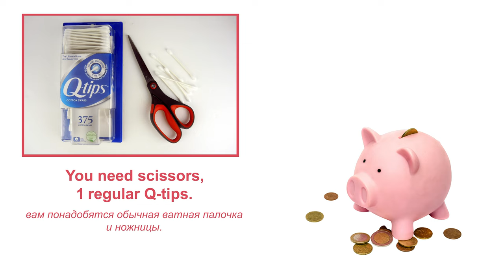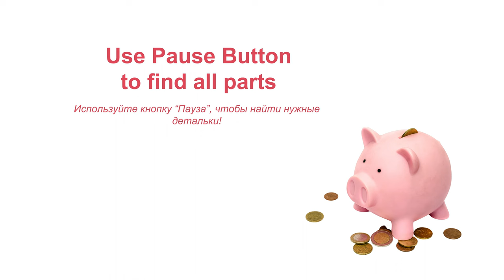Lego 10696 Piggy Coin Bank 🐷 from Lego Classic 10696 MOC 💰 Save Money & Space with Lego Classic 💰👍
170 models from one set Lego Classic 10696.
45 models from one set Lego Classic 10698.
40 models from sets Lego Classic 11014 & 10704.
60 cars from Lego Classic
20 trucks from Lego Classic.
18 military models from Lego Classic.
15 planes from Lego Classic.
10 excavators & tractors from Lego Classic.
10 trains from Lego Classic.